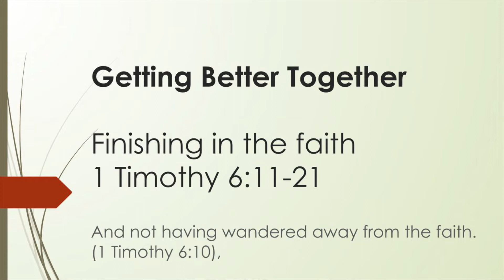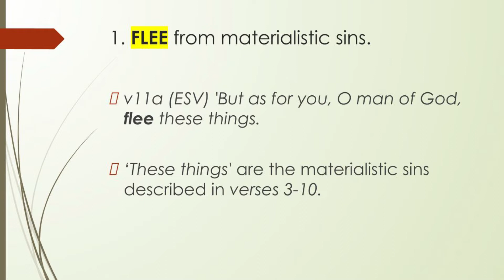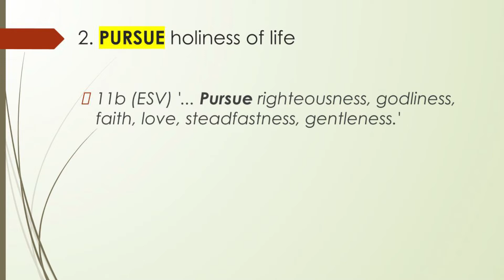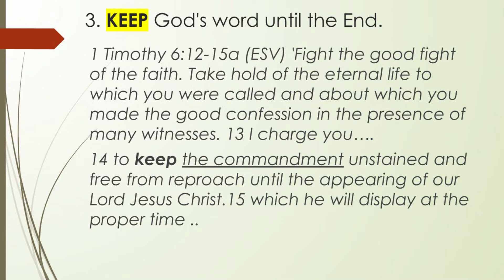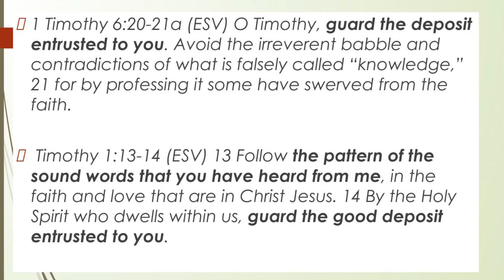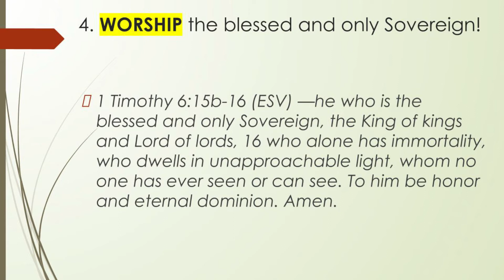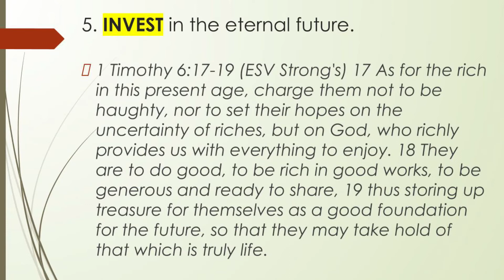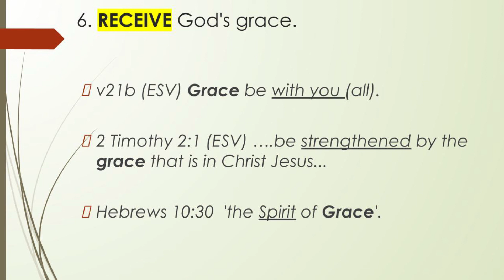Sunday sermon 22 March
Check out CLCB Sunday sermon 22 March 2020